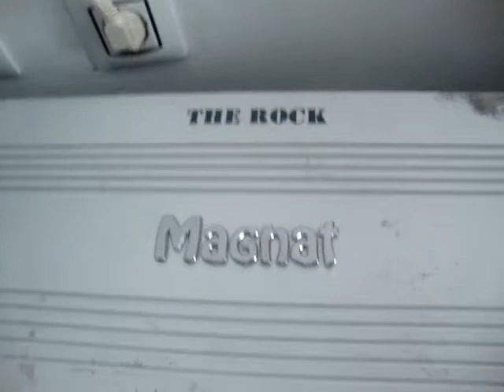Magnat The Rock y JBL GTA-12